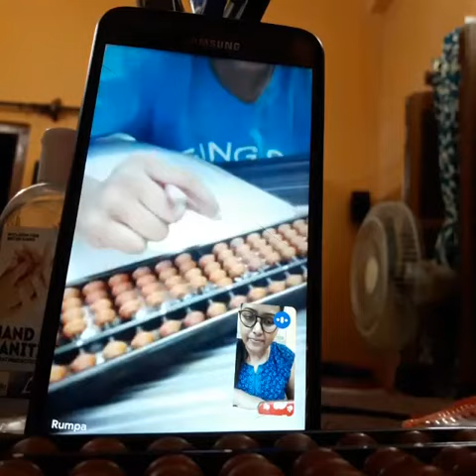online class dumdum Branch Name Shrijita Paul